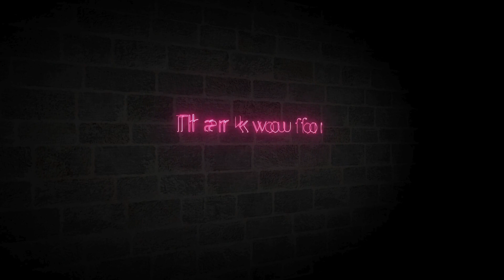CONQUEROR'S HAKI USERS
Do you like Hacks and Trends? CLICK HERE  @toptierhq
Do you like Motivational Words? CLICK HERE @motivationmagic808
Do you like Quizzes? CLICK HERE @knowledgespecialist
Do you like Music? CLICK HERE @TuneRushChronicles-ot4us
Do you lie Would You Rather Contents? CLICK HERE @thenandnowtv25